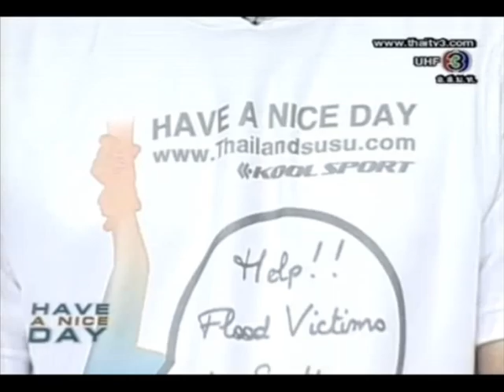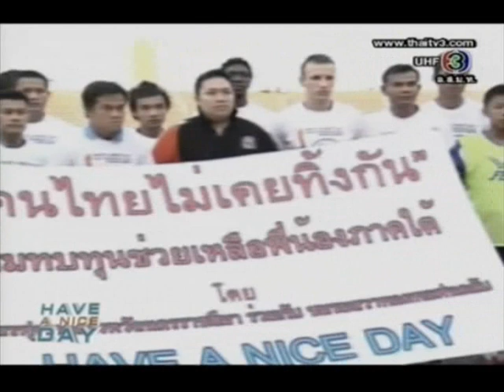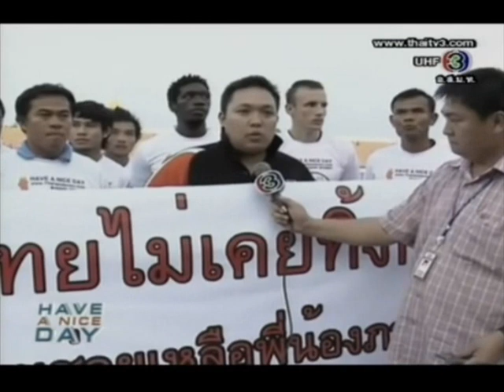Have a nice day 140454